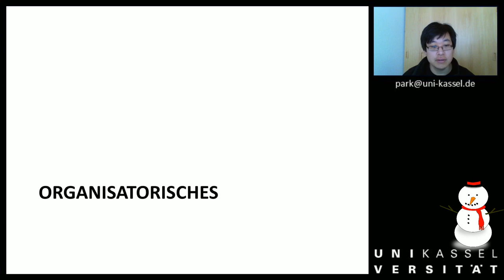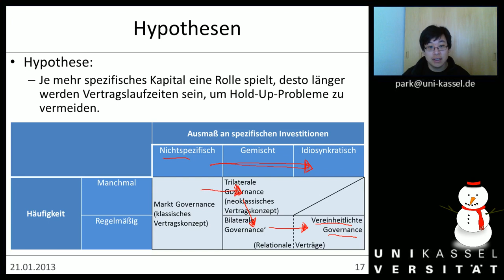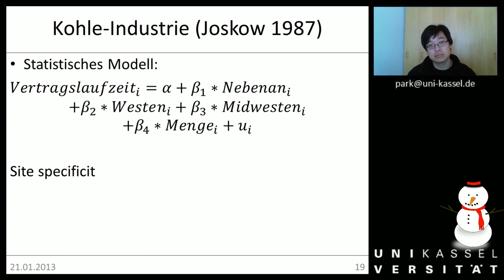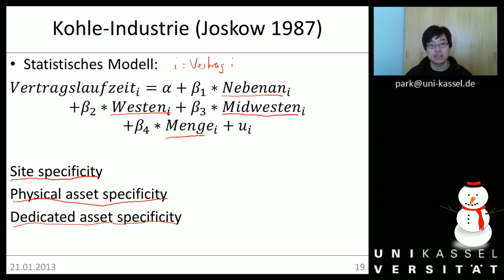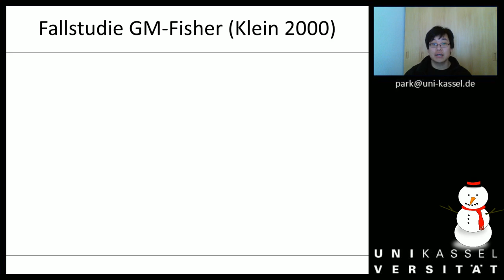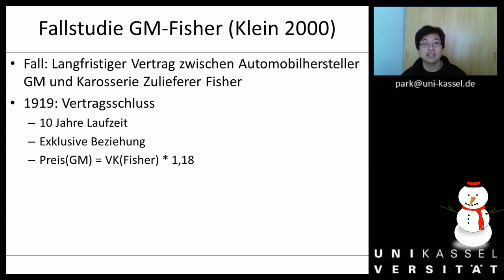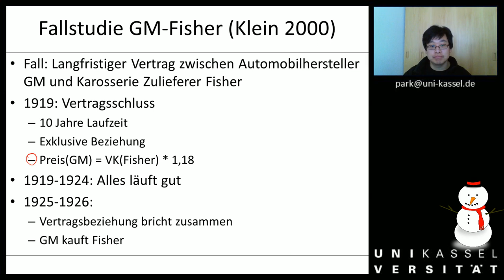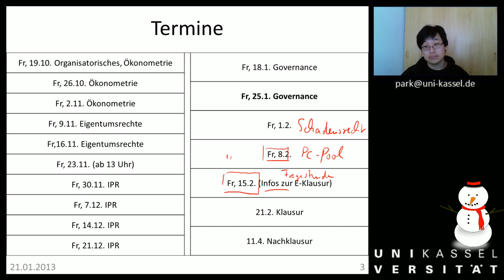Woche 12 - Governance (empirische Evidenz)